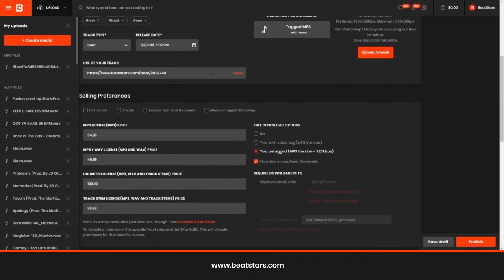How To Schedule Future Releases On BeatStars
- Learn how to schedule tracks for the future on BeatStars. Plan your week, month or months out, and save more time for creating and marketing.